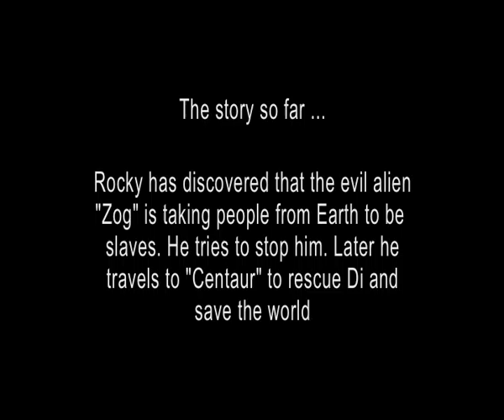3. Rocky Star.mov